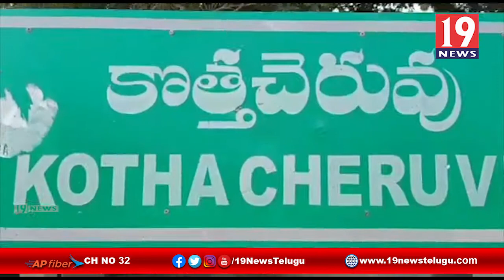రాయదుర్గంలో ఎన్టీఆర్ వర్ధంతి వేడుకల్లో రక్తదానం చేసిన టీడీపీ నాయకులు- అనంతపురం జిల్లా